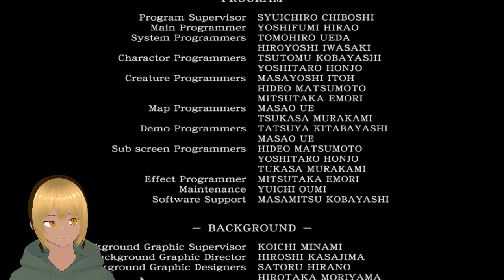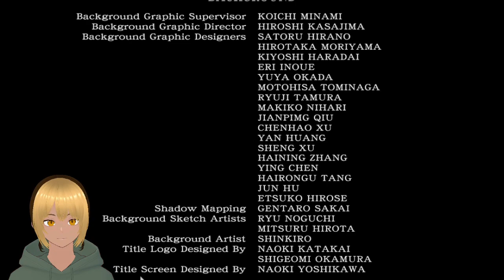La reina sanguijuela I RESIDENT EVIL 0 HD Remaster I STEAM I Parte FINAL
En este episodio nos enfrentaremos al Doctor Marcus transformado en la Reina sanguijuela en 2 ocasiones mientras buscamos la salida de las instalaciones, de esta forma concluimos la historia de Resident evil 0.
Me disculpo por los problemas de audio en este episodio, un pequeño* error hehe.

Ha sido una aventura divertida de inicio a fin, pero no es el final, la pesadilla nos espera en la historia de Resident evil 1, la cual la iniciaremos muy pronto junto con otro juego.
Si deseas ver esta aventura completa desde el inicio te dejo una lista de reproducción con todos los episodios.